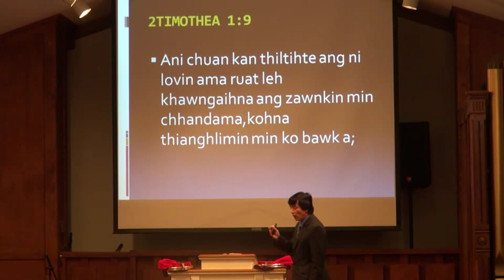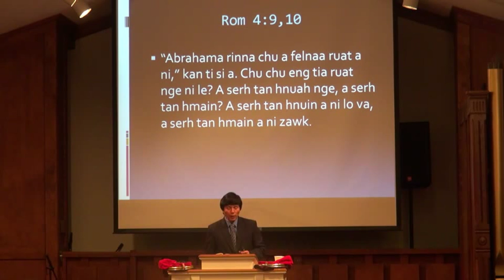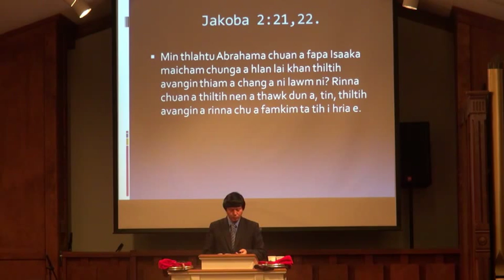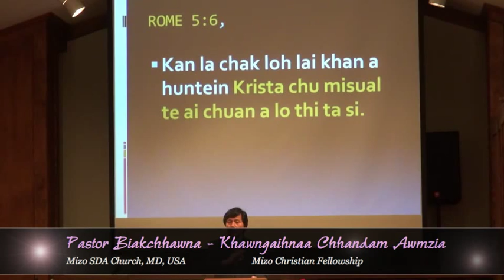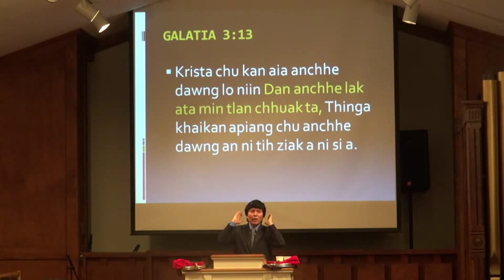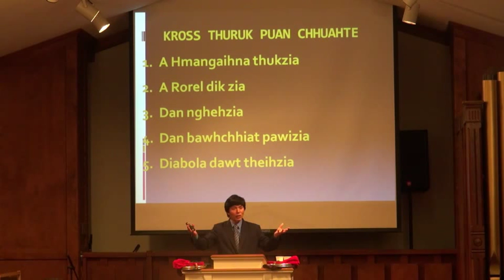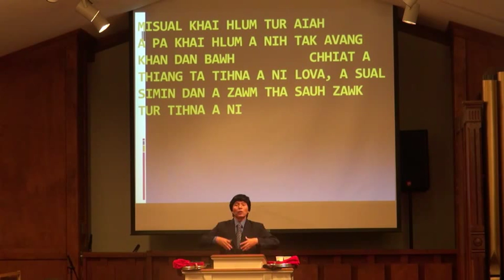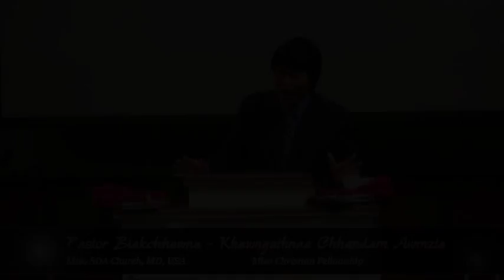Pastor Biakchhawna - Khawngaihnaa Chhandam Awmzia (Mizo SDA Church Sermon)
Pastor Biakchhawna - Khawngaihnaa Chhandam Awmzia (Sermon)
Mizo SDA Church, MD, USA
Oct 11, 2013

Mizo SDA Church Maryland USA